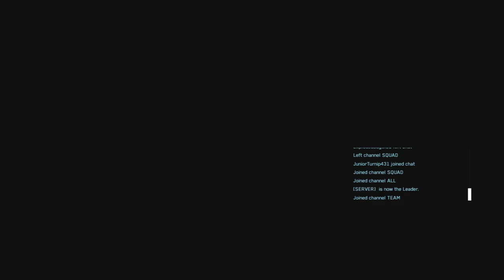Halo:CE MCC Multiplayer - Blood Gulch CTF 2 Caps in 4 Minutes - Custom Browser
From the day I got banned from this server and had to use my old backup account from the disconnect era.